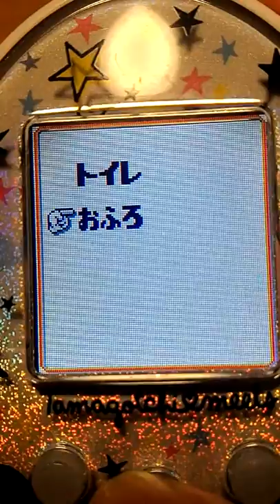家のたまごっちの機嫌直し。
タマホテルに預けすぎて、機嫌が悪くなったので、機嫌直した。